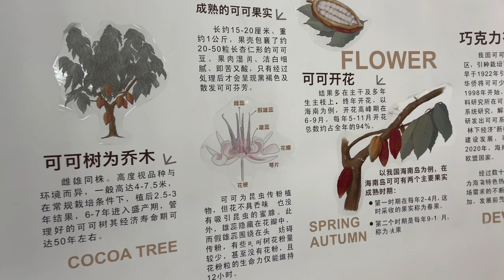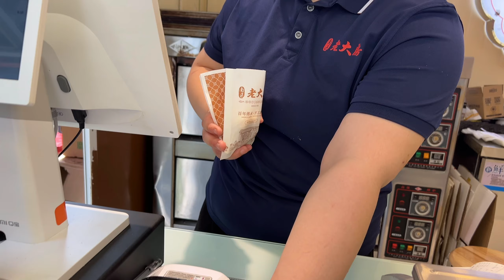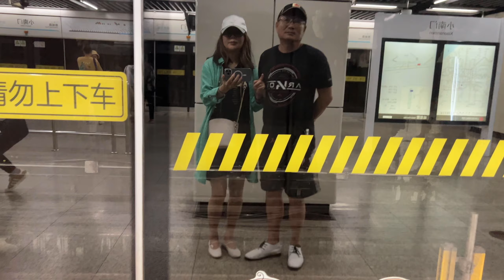在上海牙防所咨询种牙｜骑单车逛上海｜喜欢在陌生的城市里骑车闲逛